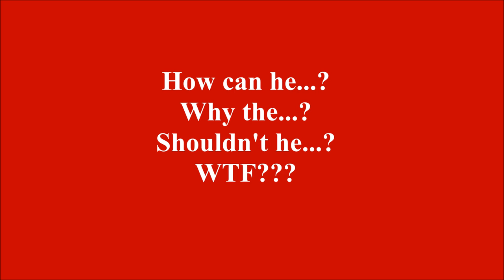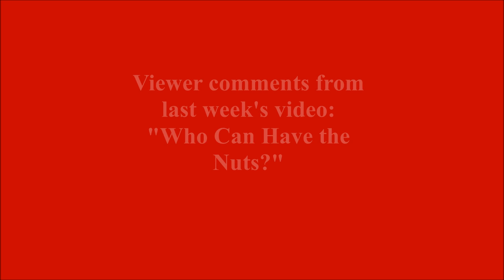Is Ace High Good? (Davidi Kitai vs. Andrew Chen)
FB: Hand of the Week